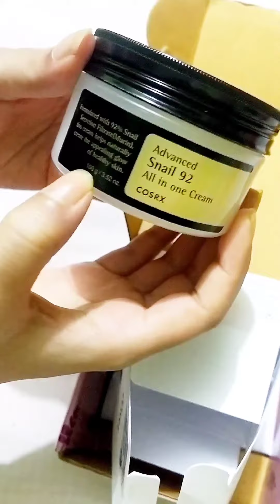cosrx snail 92 all in one cream review for oily skin,damage skin n all type skin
@Belaseabd ei page or shop e paben. Ami notun tai review te onek mistake hoy kisu na bujhle ba janar thakle comment korben.advice diben vul dhoriye diben kintu kostodayok kisu golden na plz. r ei page jehetu onnoder tulonay reasonable price e disse so they deserves this honest review.